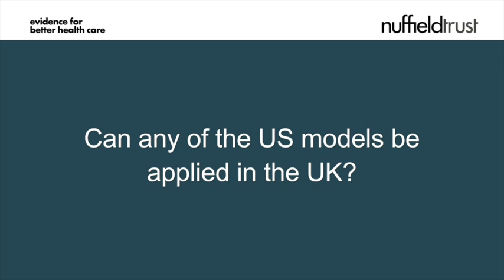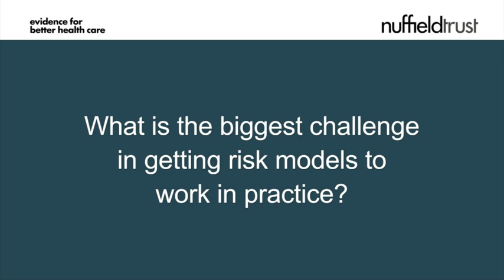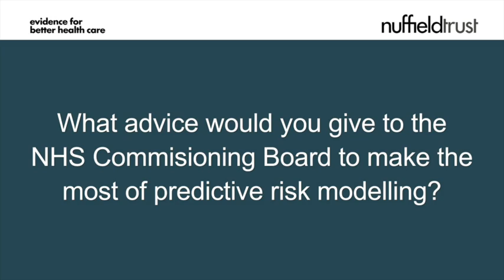John Billings: Lessons in predictive modelling from the US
| In this video, Professor John Billings, Associate Professor at the Robert F Wagner Graduate School of Public Service, New York University, reflects on the US experience of predictive risk modelling and considers the learning points for the English NHS in their application.

Professor Billings spoke at the Nuffield Trust conference: Predictive risk 2012: applying predictive risk approaches and models effectively, in June 2012.